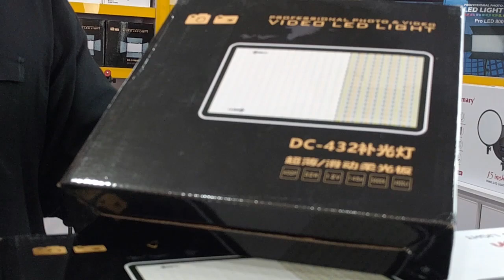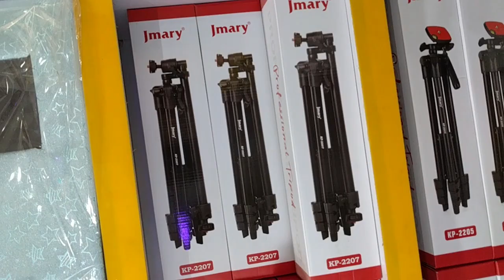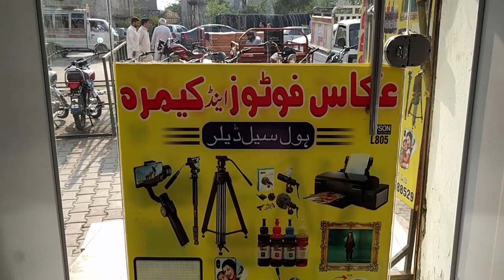Original Mobile Camera Stand - Soft Boxes and Professional Microphone Dealer in RWP